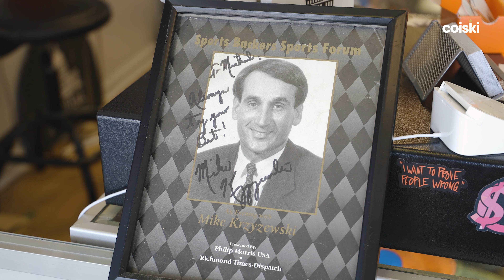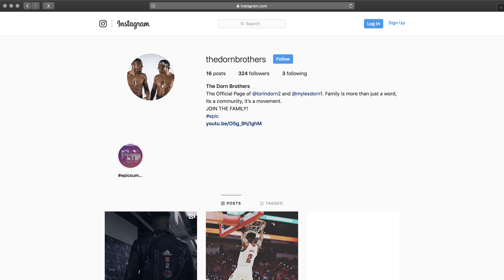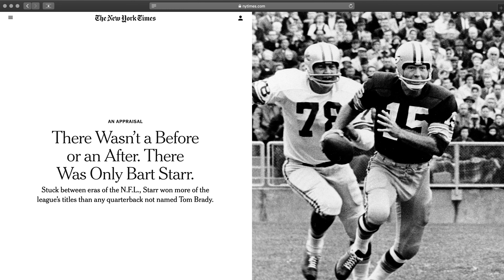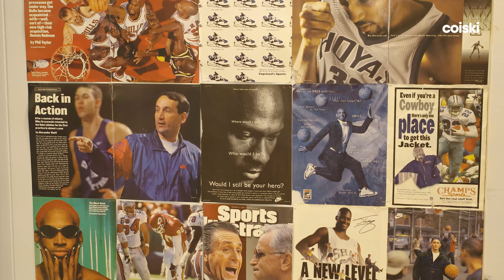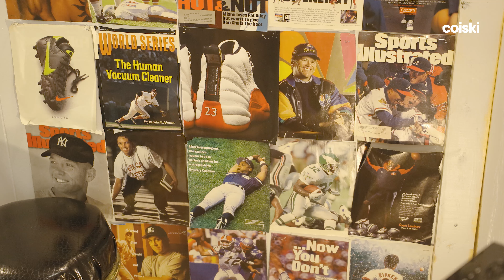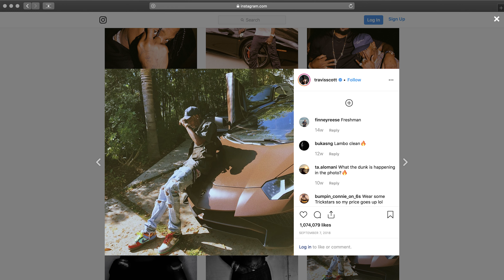Go Inside Capital BST, the Sneaker Shop Co-Owned by a DUKE Fanatic and an UNC Alum | Open the Box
Can a Tar Heel fan and a Duke Blue Devil aficionado coexist? Our latest "Open the Box" episode sees host George Kiel in Raleigh, North Carolina, as he links with good people at Capital BST, a sneaker shop owned by Mike, a childhood Duke Blue Devil fanatic and Eddie, a University of North Carolina alum. Check out the video to see how they joined forces years ago to create the budding Capital BST.